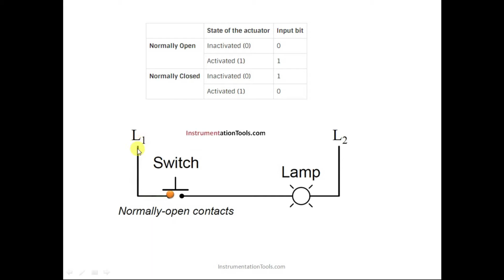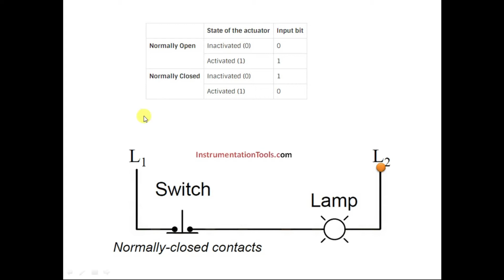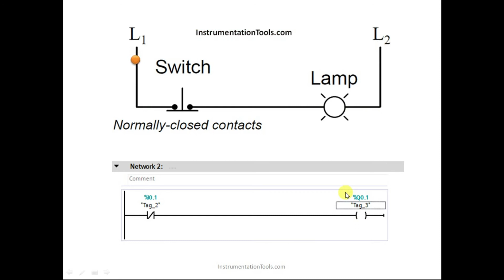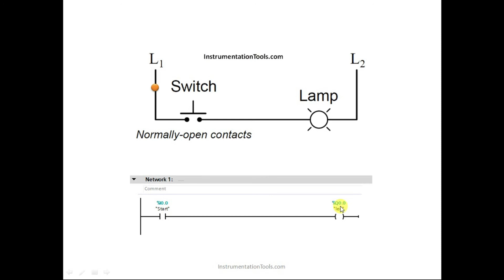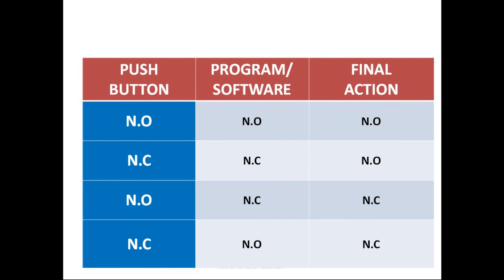Concept of Normally Open Contact and Normally Closed Contact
In this video, you will learn the Concept of Normally Open Contact and Normally Closed Contact.

1. Free Siemens PLC Training Course

2. Free Allen Bradley PLC Ladder Logic Training Course

3. Free InTouch SCADA Tutorial Course for Beginners

4. Free WinCC SCADA Training Course